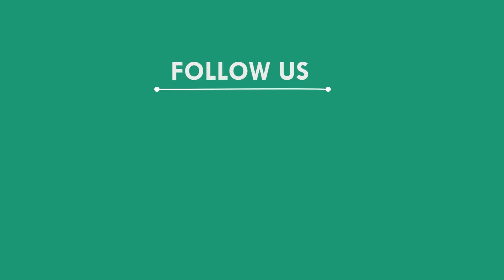ଦିନ ଦ୍ୱିପହରେ ଗାଁ ଦାଣ୍ଡରେ ବୁଲିଲା ଖଣ୍ଡା, ମୟୁରଭଞ୍ଜ || MAYURBHANJ NEWS